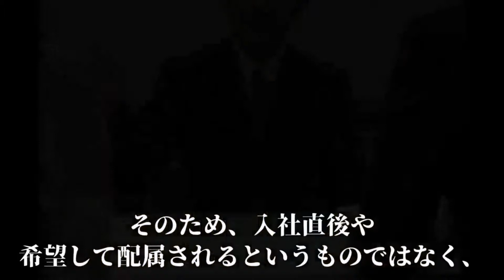台の上に立って旗を振るだけの簡単なお仕事、ではありません。【競馬】【スターター】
ハットとジャケットをまといレース前に揚々と旗を振るオッサンの光景。
裏方ながらも中々に目立つ職業ですが、彼らの実態とは一体？